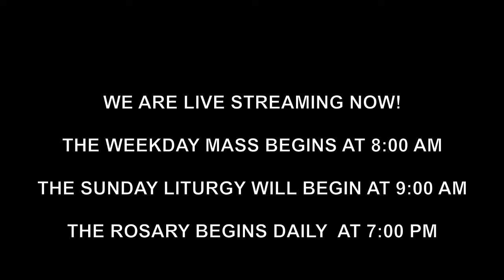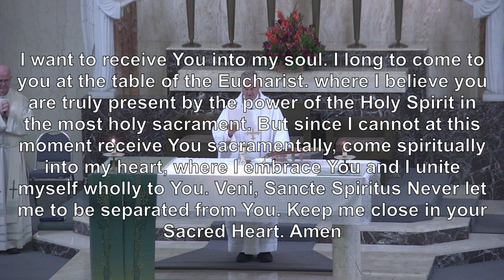Friday 05 June 2020 9th Week in Ordinary Time 8AM